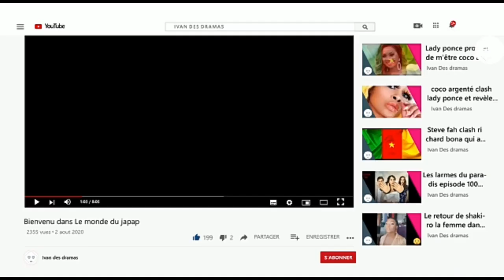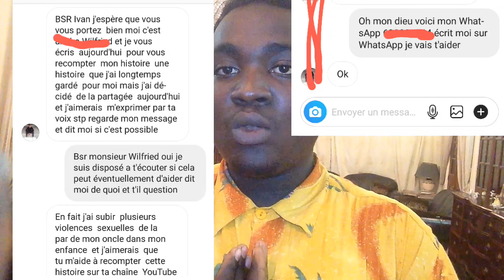MON ONCLE M'A VI0LÉ PLUSIEURS FOIS QUAND J'AVAIS 13 ANS